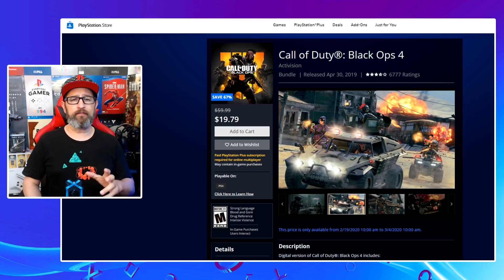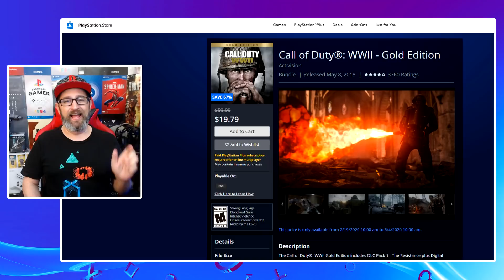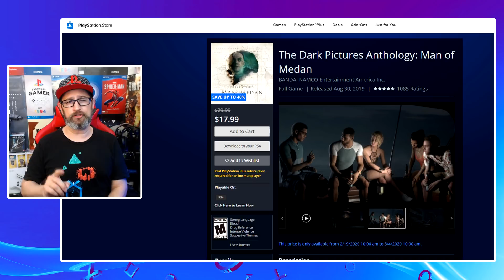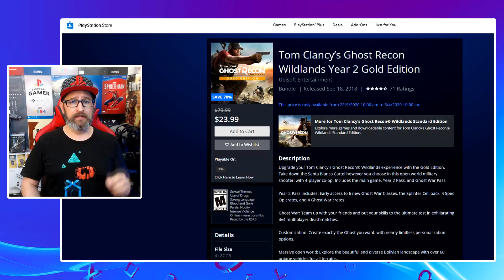Llegó la promo INFALTABLES EN TU COLECCIÓN a PS Store Febrero 19, 2020